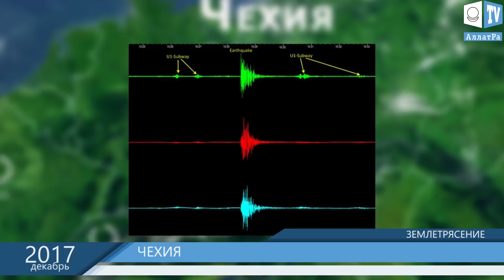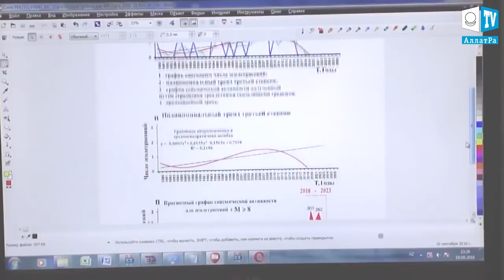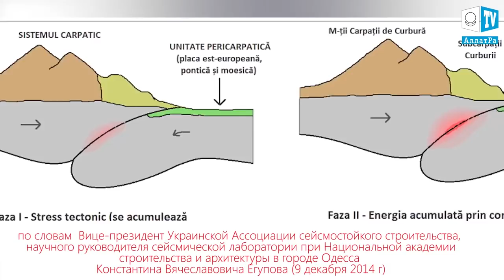Землетрясение в Чехии. Что произошло на нашей Планете 12 декабря 2017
Землетрясение в Чехии.

10 декабря 2017 г.  на востоке Чехии в г. Острава жители проснулись в 4 часа утра от покачиваний кроватей. В стране было зафиксировано землетрясение магнитудой 3,5, которое является достаточно редким явлением для страны в этой области. И повторяются толчки земной коры схожей силы раз в несколько десятилетий. Сведения о повреждениях не поступали.
Евро-средиземноморский сейсмический центр (EMSC) спустя время определили величину земного толчка в 3,2, а глубина увеличилась с 5 км до 12 км. Эпицентр находился рядом с г. Глучин, который расположен между городами Опава и Острава.
Сейсмическая «зона Вранча», расположенная на разломе Южных в Румынии и Восточных в Украине Карпат. Зона мало изучена, но, является уникальной, так как в ней проходят глубокофокусные землетрясения на глубине от 80 до 190 км, сильные толчки от которых фиксируются на территории от Греции до Финляндии. Начиная с 1107 г. и до ХХ ст. в «зоне Вранча» было зафиксировано 60 землетрясений магнитудой 7-8. За ХХ ст. было зафиксировано 30 землетрясений магнитудой 6,5-8. Наиболее сильные земные толчки наблюдались в 1738г., в 1790, в 1887 г., 1908 г., 1934 г., 1940 г., 1977 г., 1981 г. 1986 г., 1990 г. Землетрясения приводили к разрушениям и повреждениям на большой территории в разных странах. Стоит отметить, что каждый год из «зоны Вранча» исходят сотни землетрясений, в которых просматривается цикличность. Анализ происходящих земных толчков, показывает, что каждые 30 лет в этой зоне фиксируются максимальные магнитуды сотрясений. Беларусь, северная часть Болгарии, восточная часть Венгрии, Молдова, Сербия и юго-западная часть Украины – это территории, на которых магнитуда землетрясений может достигать 8,0 баллов по 12-ти бальной системе. Резкое усиление сейсмической активности и появление геотермальных аномалий  с осени 2013 г., по мнению специалистов, являются предвестниками разрушительных землетрясениях, которые могут произойти в любой момент. "Последние три года наблюдается нарастающая активность в зоне Вранча, это говорит о том, что в любой момент может произойти землетрясение с максимальной магнитудой для данного региона - 8-балльное. А вот ответить на вопрос, когда именно это произойдет, не в состоянии никто на сегодняшний день".

Что произошло на нашей Планете 12 декабря 2017

1 Торнадо в провинции Гаутенг. ЮАР
2 Реки Энца и Интелла вышли из берегов в Италии
3 Сильный снегопад в Чикаго. США
4 Река Випава в заподной части Словении на грани затопления
5 Огонь на крупном газораспределительном заводе в Баумгартене, восточная Австрия.
6 Шторм в Порт-Адриано, Майорка. Балеарские острова. Испания
7 Бернхард Беккер, фотограф дикой природы запечатлел поединок самцов зебры во время водопоя.
8 Водопад на озере Цзинпо в провинции Хэйлунцзян. Китай

Какой он, ваш тайный страх?